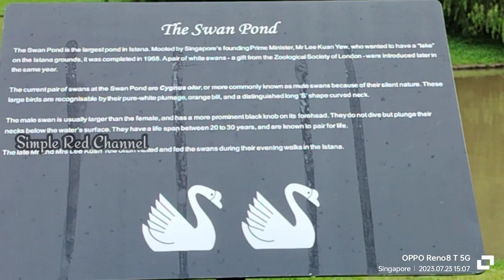Open House at The istana // simple red channel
July 23 nag open house ang the istana dahil malapit na mag Singapore day